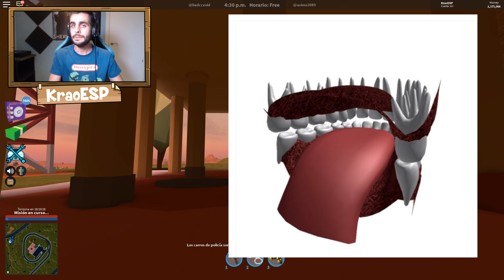VITRINAS EN EL MUSEO de JAILBREAK - ROBLOX